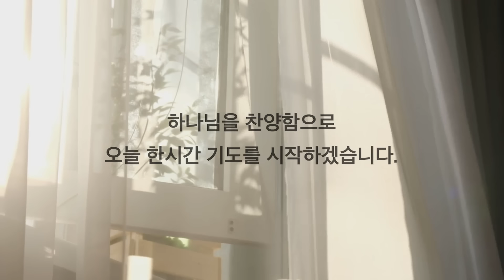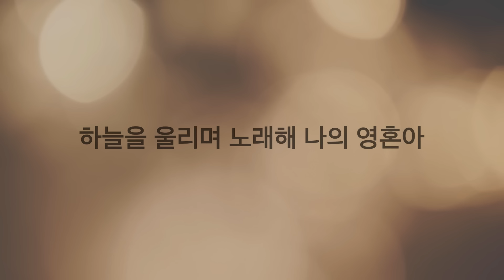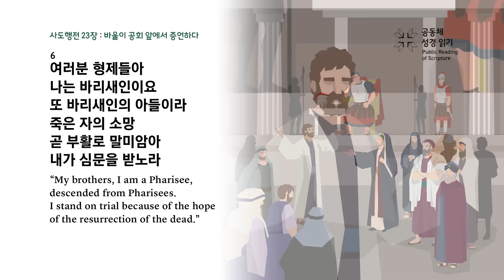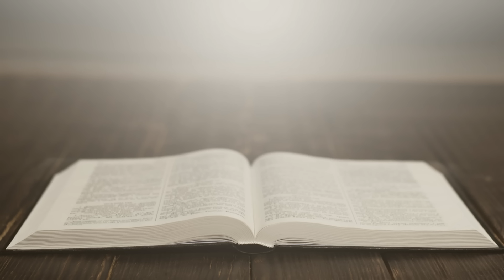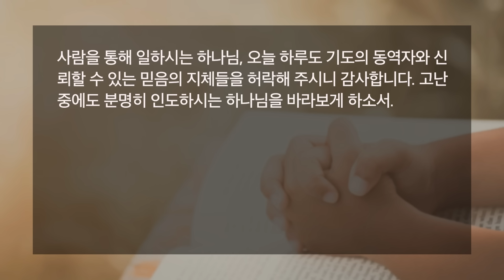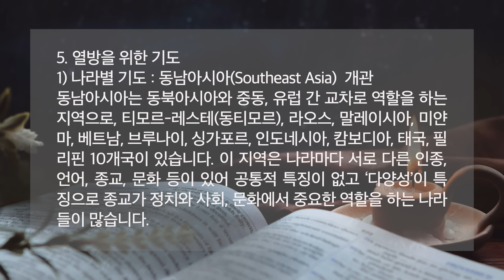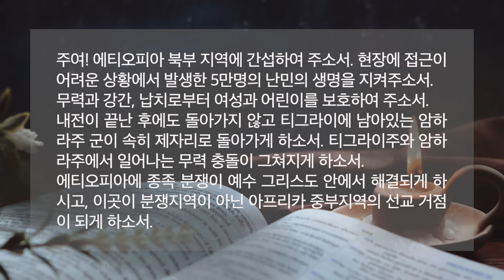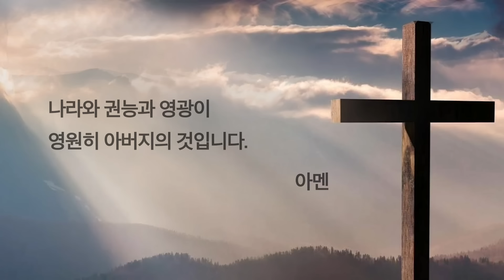[한시간기도] 4월 25일 목요일 사도행전 22-23장